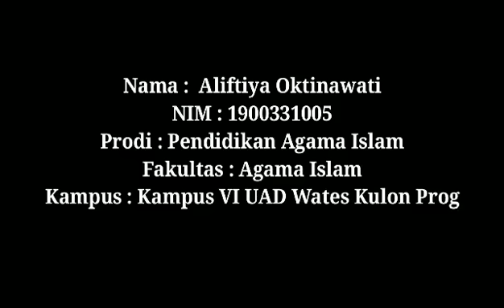Ngevlog Mata Kuliah Sosiologi Pendidikan Universitas Ahmad Dahlan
Ngevlog Mata Kuliah Sosiologi Pendidikan

Agar para mahasiswa & calon mahasiswa bisa mengerti apa arti sebuah sosiologi pendidikan itu. Saya berharap kepada para penonton channel ini terutama para remaja & anak - anak semoga mereka bisa mendapatkan & menambah ilmu atas apa yang saya sampaikan & mereka juga bisa mengerti apa itu pendidikan & apa arti seorang guru & murid dalam kehidupan ini.